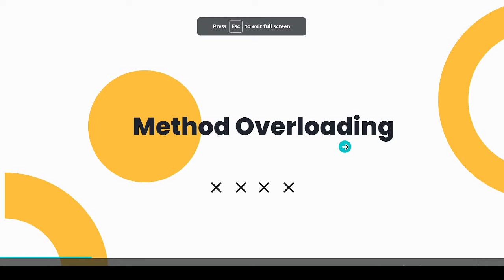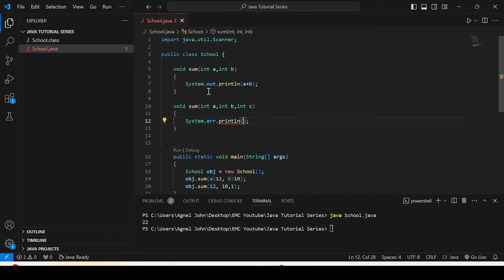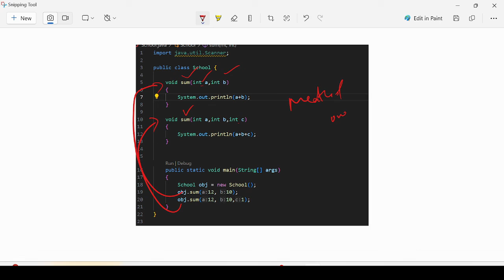#26 Method Overloading in Java | In Tamil | Java Tutorial Series | Error Makes Clever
Welcome back, Java enthusiasts! Today, we're diving into the dynamic concept of Method Overloading. Method overloading is a powerful feature in Java that allows us to define multiple methods with the same name but with different parameters within the same class. This enables us to create more intuitive and flexible code by providing multiple ways to interact with our methods based on the context of usage. Join us as we explore the ins and outs of method overloading, including how to declare overloaded methods, rules for determining which overloaded method is called, and best practices for leveraging this feature effectively in your Java programs. Whether you're a beginner eager to expand your understanding or a seasoned developer looking to refine your skills, this video is packed with examples and explanations to help you master method overloading in Java. Let's unlock the potential of this versatile technique together!